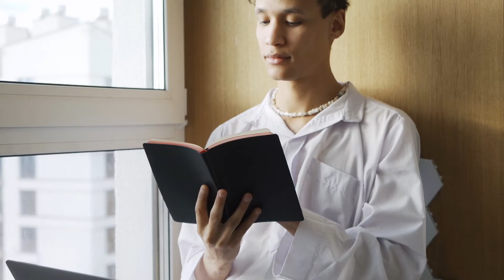🔥 ഈ mind ഉള്ള ആളാണോ നിങ്ങൾ😱|change your mindset